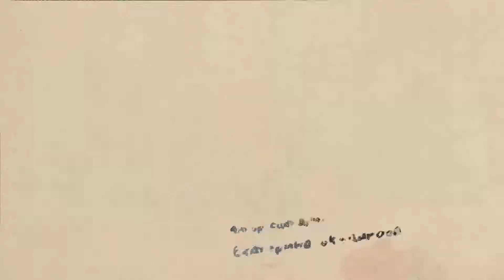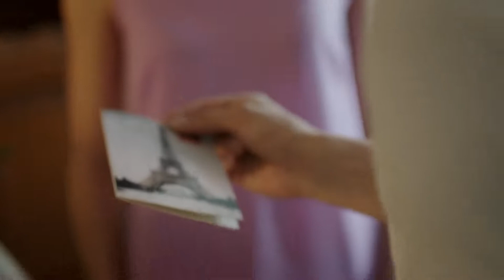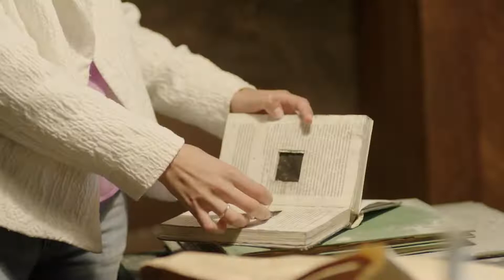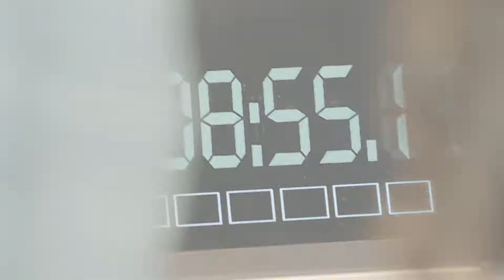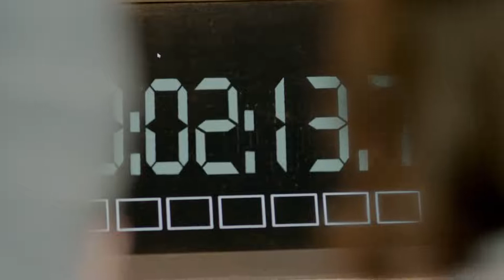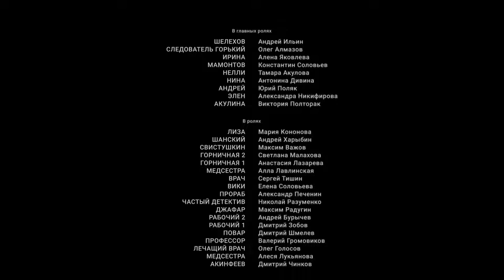Убийства по пятницам-2. 4 Серия. Детектив. Сериал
Убийства по пятницам-2. Детектив:

Прошло три года с тех пор, как усадьбу Шелеховых потрясла череда загадочных убийств. Выполняя последнюю просьбу умирающего в психиатрической больнице Владимира Шелехова, следователь Сергей Горький передает семье записку со странными стихами — обещанием новых убийств. А через несколько дней сам Шелехов сбегает из лечебницы. Семья в панике. Убийца на свободе, и у них на руках — жуткие предсказания новых убийств. Охрану дома многократно усиливают. Следователь Горький уверен, что сможет предотвратить преступление. Полиция не просто охраняет дом — здесь мышь не проскочит. Однако вопреки всякой логике каждую пятницу Горький с ужасом обнаруживает в усадьбе новый труп.